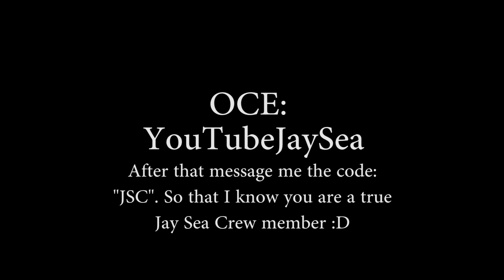TRYNADMERE VS ZILEAN - DIAMOND SoloQ: "Game of Trolls": LANE IS ACTUALLY CANCER [Patch 7.7]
This video has a lot of captions to better explain the match up and an easter egg for those that look for it. Hope you enjoy the video and have fun!!

Main: Jerey
Secondary "Smurf" Account: TheLilTeaPot
Server: Oceania

Lets learn how to climb the elo ladder toward Masters and Challenger. Tryndamere Builds.